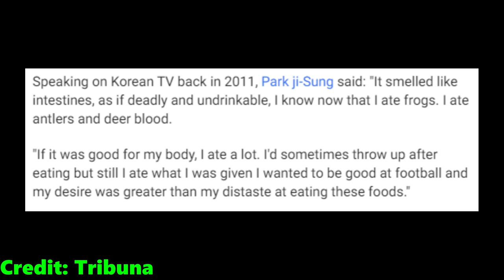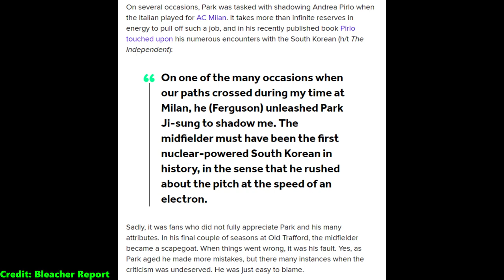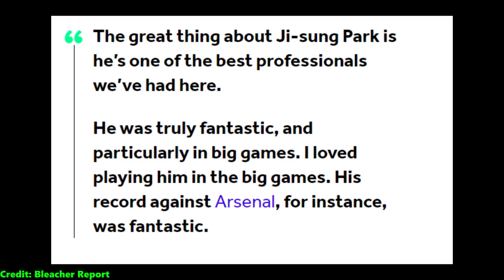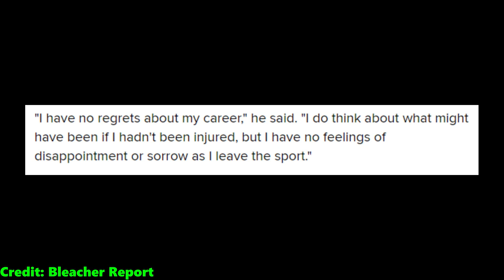Park Ji-sung | The Greatest Asian Footballer Ever (His Story)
Park Ji-sung is widely regarded as the greatest Asian footballer of all time. Known for his unmatched stamina and tireless running, which is why he got the nickname “Three-Lung Park.” Now, Park is a very underappreciated footballer, because he was the guy doing all the dirty work that doesn’t get the attention it deserves. However, his impact on Manchester United's success cannot be overstated.

In today's video, we’re going to dive into the extraordinary career of Park Ji-Sung. We'll start with his childhood and the interesting, but disgusting story of why he drank frog juice. From his early days in Japan to his stellar performances in the Netherlands, to his excellent time at Manchester United, his subsequent ventures at QPR and the Netherlands, and finally his tenure with the South Korea national team.

So, without further adieu GAJA! (Let's go in Korean)

Looking to pick up any football kits or apparel, then Kitbag is the place to go.😊

Sources
▶Wiki

Timecodes
0:00 - Intro
0:54 - Childhood Youth Career
3:35 - Kyoto Sanga
5:00 - PSV Part 1
5:58 - Manchester United
10:08 - QPR
10:38 - PSV Part 2
11:31 - South Korea National Team